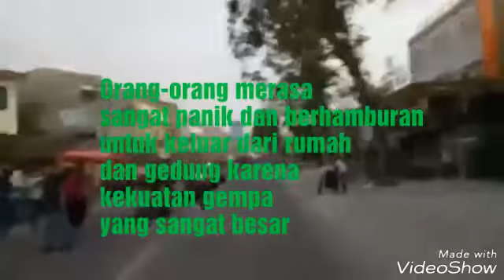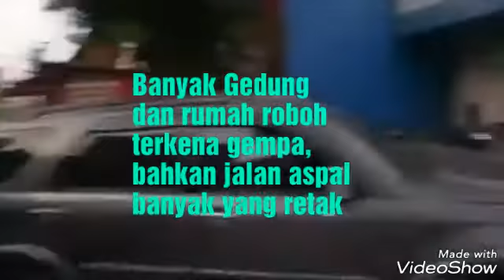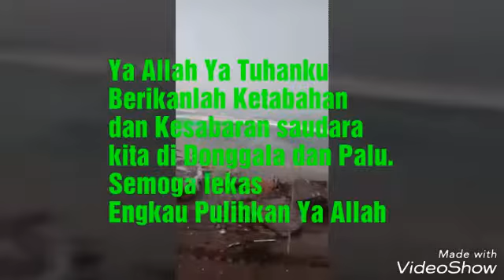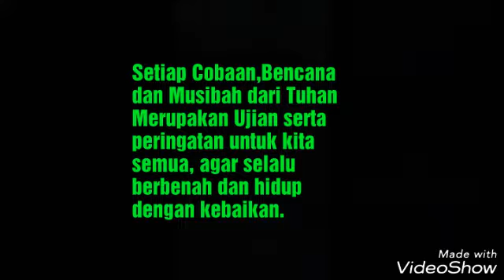Detik-Detik Gempa Tsunami di Donggala dan Palu Sulawesi Tengah 28 September 2018